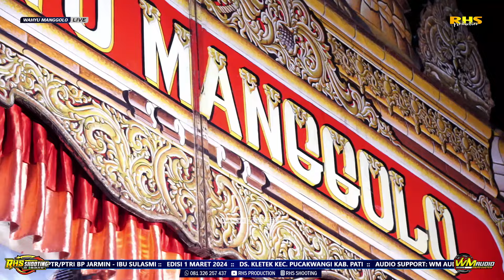Ketoprak WAHYU MANGGOLO Live Kletek 1 Maret 2024 • Erlangga Kembar Part 1